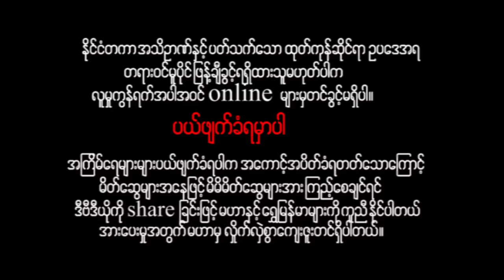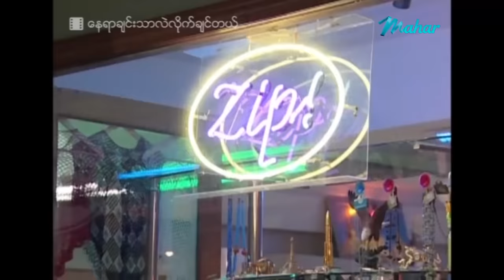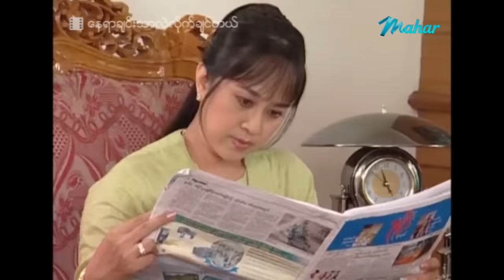မြန်မာဇာတ်ကား - နေရာချင်းသာလဲလိုက်ချင်တယ် - နိုင်းနိုင်း ၊ ထွန်းထွန်းဝင်း ၊ သက်မွန်မြင့် ၊ မေသန်းနု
ျမန္မာဇာတ္ကား - ေနရာခ်င္းသာလဲလိုက္ခ်င္တယ္ - နိုင္းနိုင္း ၊ ထြန္းထြန္းဝင္း ၊ သက္မြန္ျမင့္ ၊ ေမသန္းႏု - Myanmar Movies ၊ Love ၊ Funny

Presenting daily.

မဟာ အပလီကေးရှင်းကို ဖုန်းမှာ install လုပ်ပြီး
မြန်မာဇာတ်ကားသစ်များစွာကို ကြည့်ရှုနိုင်ပါတယ်။
မြန်မာဇာတ်ကားသစ်များစွာကို ကြည့်ရှုနိုင်ပါတယ်။

Myanmar Video - Nay Yar Chin Thar Lal Lite Chin Tal - Naing Naing , Tun Tun Win , Thet  Mon Myint , May Than Nu - Love ၊ Drama ၊ Funny